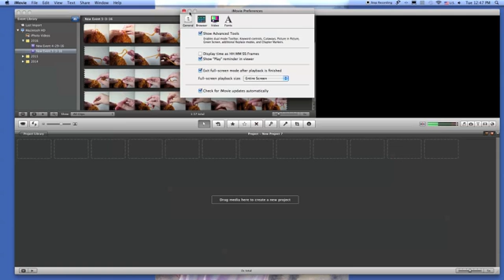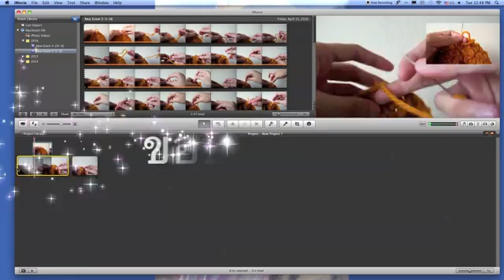การทำvdoเล็กๆซ้อนในvdoด้วยiMovie (mac)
how to วิธีการทำvdoเล็กๆซ้อนในvdoด้วยiMovie (Mac)